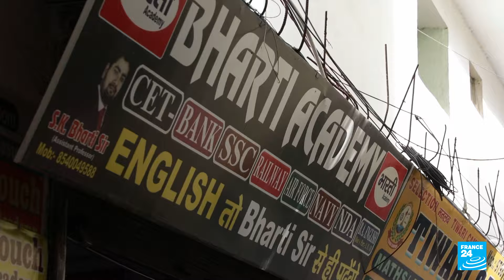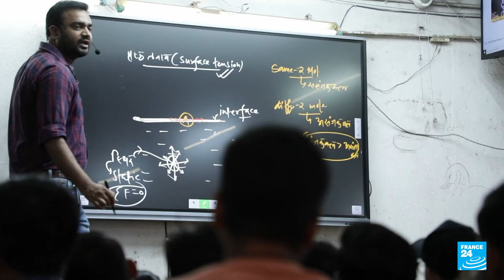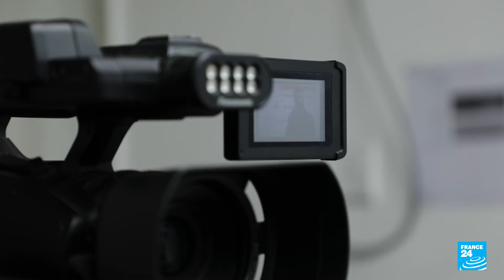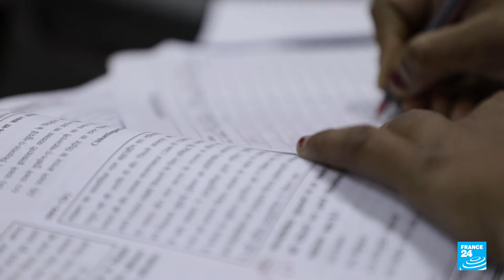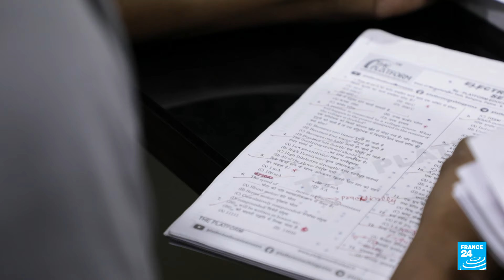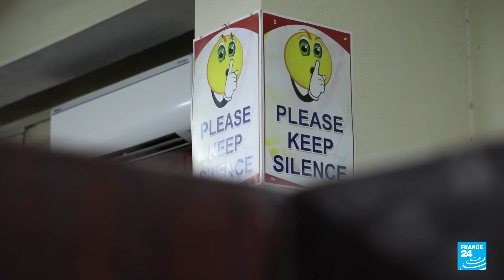India: A secure government job at any cost • FRANCE 24 English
With India now the world's most populous nation, providing enough jobs for young people represents a major challenge. Since contracts in the private sector do not offer job stability, millions of young Indians are vying for government jobs like those for soldiers, station masters or teachers. Although salaries are modest, these positions provide a job for life with some added benefits. These public sector jobs are accessible thanks to a yearly exam, but competition is fierce. This in turn has created a flourishing industry of coaching centres, particularly in the eastern state of Bihar. FRANCE 24’s Sadia Rao and Alban Alvarez report.